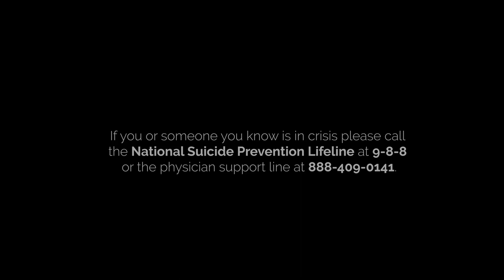The Clinician Perspective: Burnout, Career Fatigue & Effective Solutions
Physicians and other healthcare leaders share their experience dealing with burnout and no confidential resources to support them. SafeHaven is working hard to ensure clinicians can get the behavioral health support they need without the fear of undue repercussions to their medical license.

To learn more and to enroll, please Questions?

If you or someone you know is in crisis, please call the National Suicide Prevention Lifeline at 9-8-8 or the physician support line at .